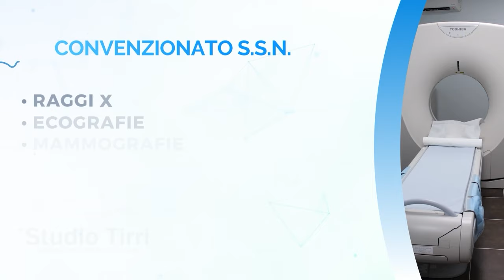LOCRI-LICATA 0-3 | HIGHLIGHTS | Serie D 2023/24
23a Giornata -  Serie D 2023/24